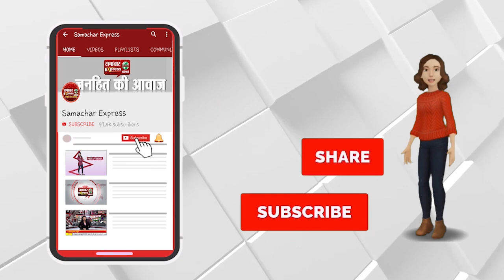सीएम सीटी करनाल में शौर्य दिवस के मौके पर निकाली विशाल शोभायात्रा